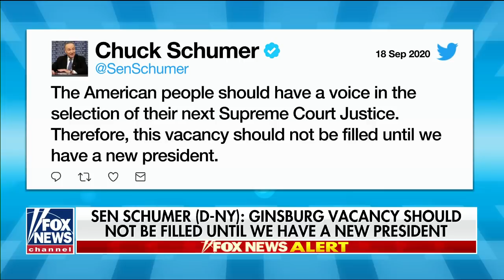Suspicious letter sent to President Trump intercepted at mail facility: FBI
In a statement FBI tell the public they intercepted a suspicious letter but there is no threat to the public.